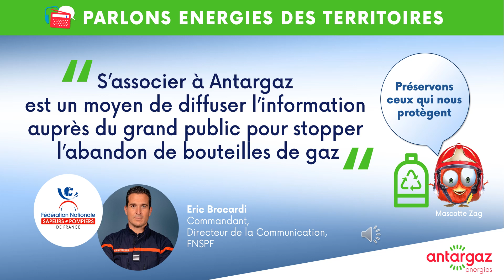Interview - Restitution de bouteilles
Les bouteilles de gaz abandonnées contiennent encore un peu de gaz.  En les rapportant chez l’un des 15 000 revendeurs Antargaz en France, les consommateurs facilitent le travail des pompiers. Par ailleurs, ils réalisent un geste en faveur de l’environnement car les bouteilles de gaz ont une durée de vie de près de 40 ans et peuvent ainsi être reconditionnées pour être remises dans le circuit de distribution.